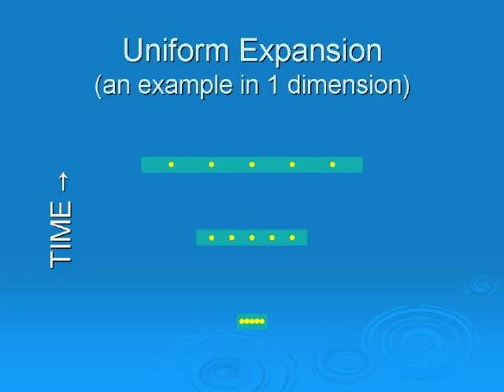Our Universe is Expanding but What about the Galaxies?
Dr Robert Piccioni talks about how our Universe is expanding and answers the question - Are the galaxies expanding as well?